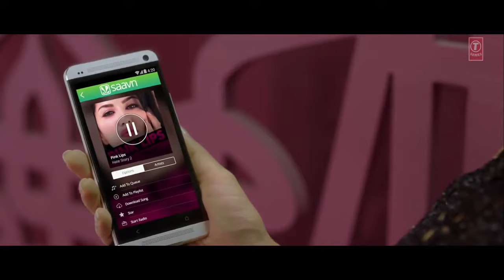Pink Lips Full Video Song Sunny Leone Hate Story 2 Meet Bros Anjjan Feat Khushboo Grewal You